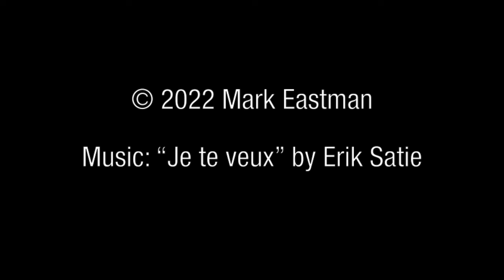Morning Ritual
Making a mocha latté with a vintage Italian Atomic espresso maker. These machines were imported to the US from Italy by Thomas Cara, Ltd. in North Beach, San Francisco. Cara suggested the addition of a steamer, that turned out to be a winning combination for this stovetop espresso maker.